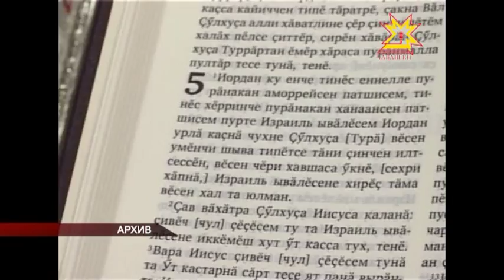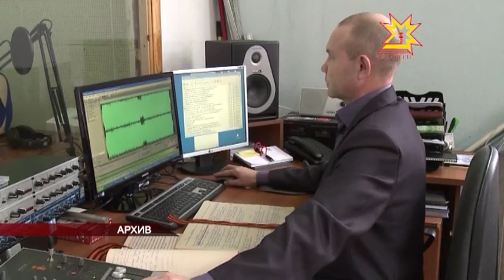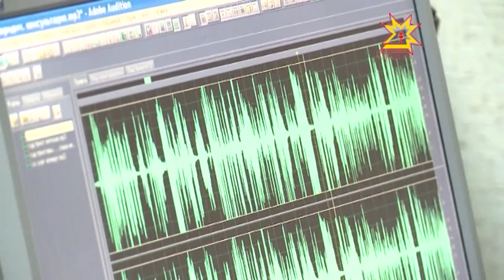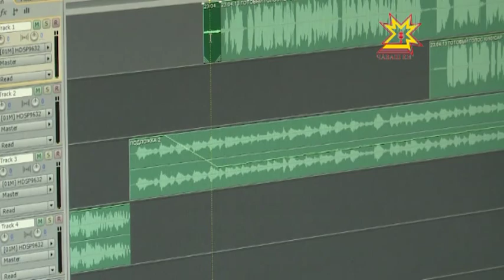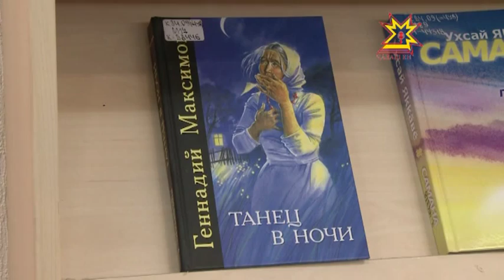Республика (на чувашском) 25.04.2013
В выпуске:
- Иван Яковлев вĕрентĕвĕ вилĕмсĕр;
- Республика Пуçлăхĕн Михаил Игнатьевăн саламĕ;
- Республика Пуçлăхĕ Чăваш патшалăх педагогика университетĕнче пулса курчĕ;
- Чăваш чĕлхи кунĕ хула-йышне митинга пухрĕ;
- Чăваш наци радио 4 çул тултарчĕ;
- Чи нумай вуланакан кĕнеке çыракансене чысларĕç.